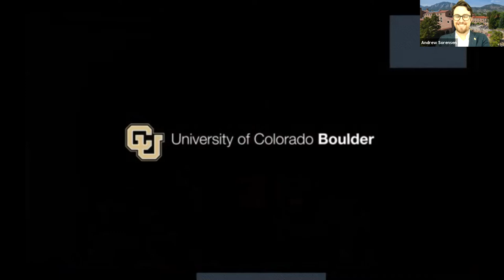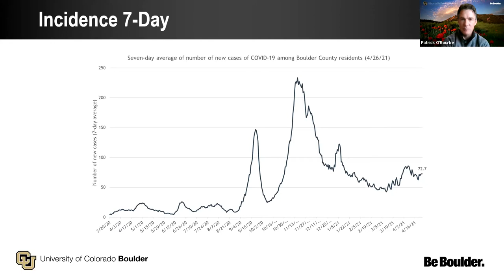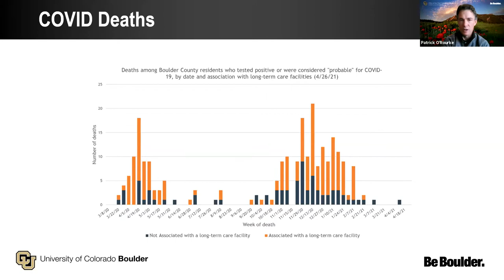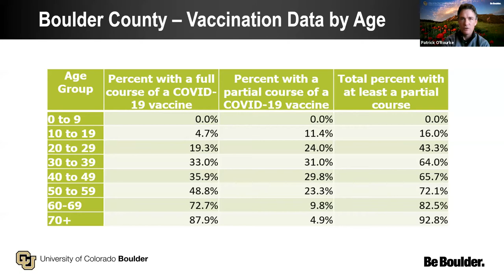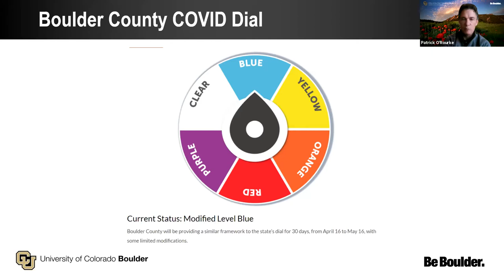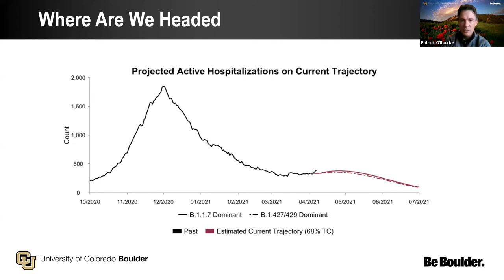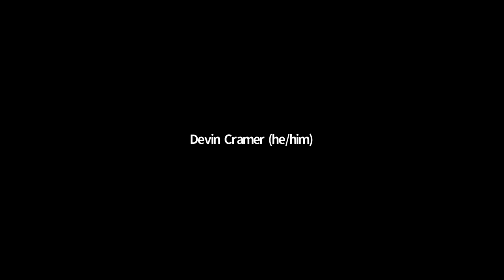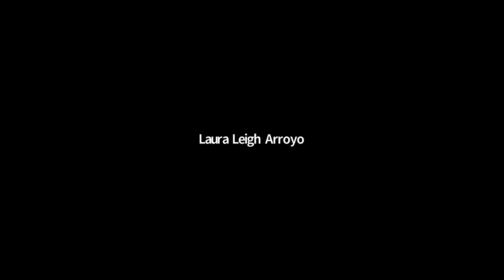Campus Q&A | April 27, 2021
CU Boulder provides weekly virtual meetings in a question-and-answer format for the campus community.